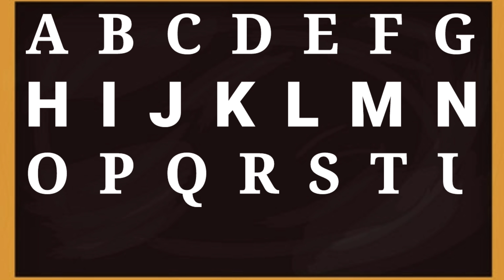ABCD,Writing abcd alphabet song,abcdef,abc song,a for apple,abcd wala video,a se anar,k se kabutar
abcd video
alphabet
abcd song
abcd alphabet
abcd abcd
abcd alphabet kids song
children  abcd song
kids song
children song
kartoon song
learn kids song
Hindi varnmala
phonics song
abcd  k video's
atoz abcd
kartoon
learning  abcd song
kids song
nursery rhymes
abcd  rhymes
abcdef

study ke video's